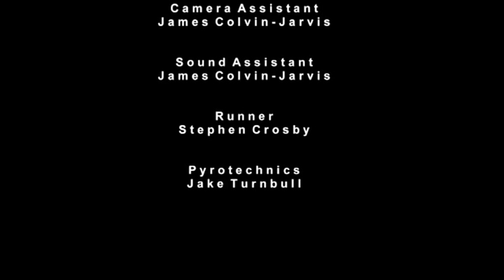Dinosaur Shapes (2013 Short Film)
While playing war in his garden, a young boy finds himself in communication with a WW1 soldier.

Directed by Simon Audley

Produced by Dan Errey